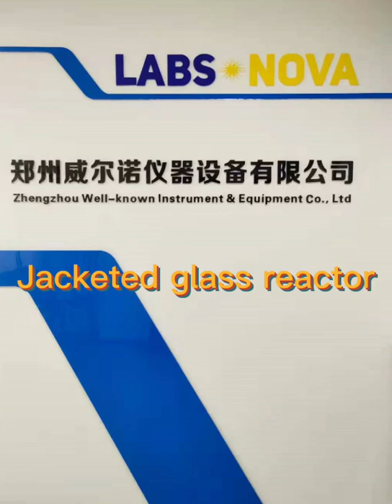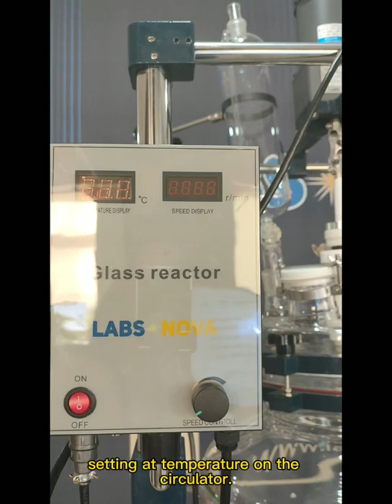How to use a jacketed glass reactor from Labs Nova?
This video show you how does a jacketed glass reactor work from labsnova? and How to use it ? Wish this is good for you to know it, If you want to know more about the jacketed glass reactor . You can contact use directly